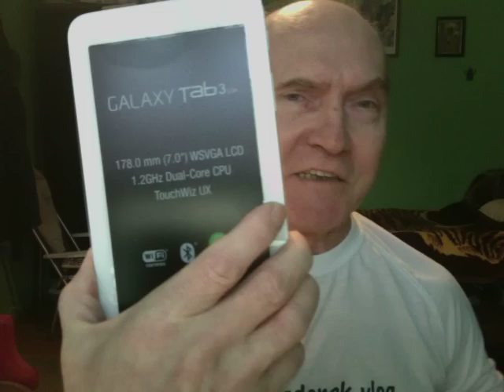Samsung GALAXY Tab 3 Lite tablet który mi doradziliście, a Pani Zuzanna pomogła mi finansowo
Są dobrzy ludzie. Pani Zuzanna nie jest vlogerką ani YouTuberką, Pani Zuzanna po prostu ogląda czasami filmiki na YT.